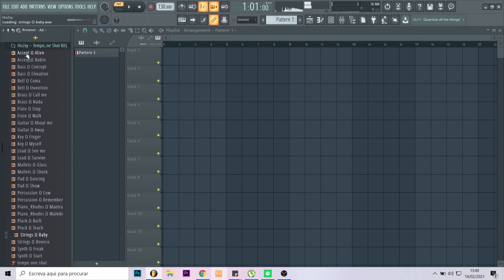(FREE) Ho2xy – Tempo (One Shot Kit) (VST Alternative)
content : 34 oneshots

Created by Ho2xy.